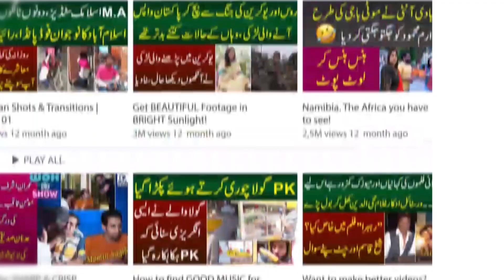Muft Lift Le Kar 17 Mumalik Phirnay Wala Pakistani Naujawan, Safar Ki Mukamal Tafseel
Anchor: Waseem Hashmi